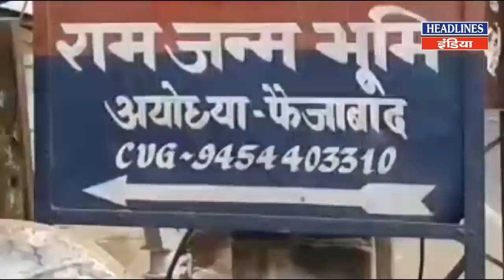Ram Mandir पर आ गई आखिरी तारीख, इस दिन बनेगा मंदिर ! Headlines India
Ram Mandir पर आ गई आखिरी तारीख, इस दिन बनेगा मंदिर Must Watch This Full Video